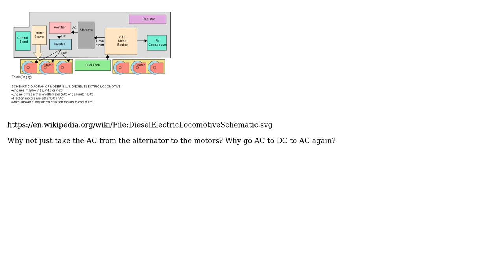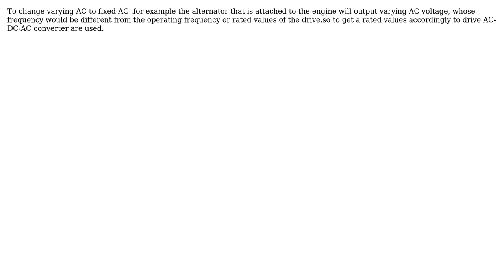Engineering: Why use rectifier / inverter in locomotives? (2 Solutions!!)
Engineering: Why use rectifier / inverter in locomotives?

With thanks & praise to God, and with thanks to the many people who have made this project possible! | Content (except music & images) licensed under CC BY-SA | Music | Images & others | With thanks to user testing user Stephen Collings user hazzey user Boris and the Stack Exchange Network Trademarks are property of their respective owners. You are responsible for your own actions.